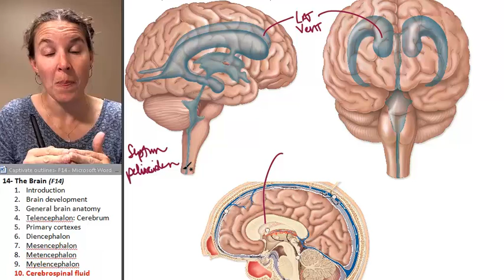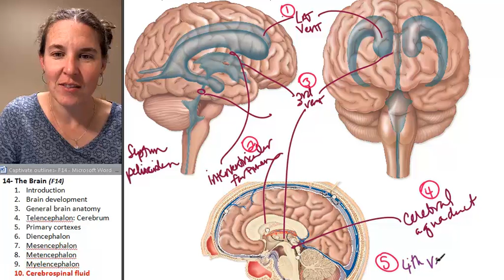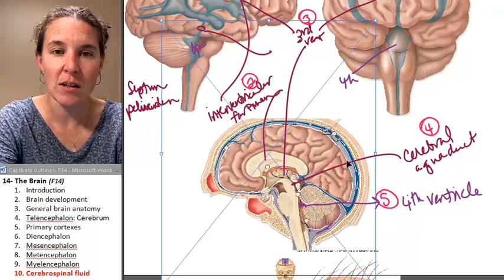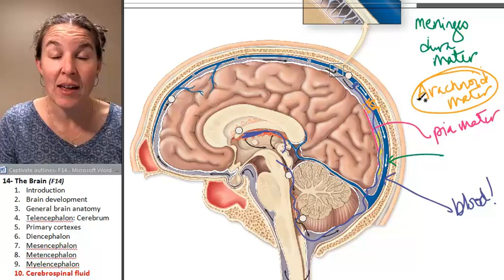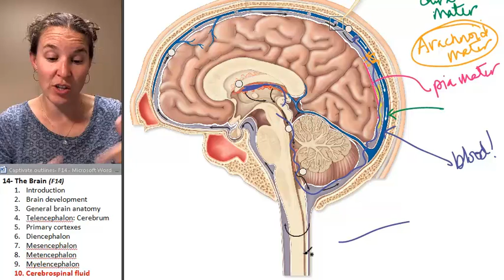Brain 10- Cerebrospinal fluid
Part 10 in a 10 part lecture on the brain in a flipped Human Anatomy course taught by Wendy Riggs. CC-BY. Watch the whole lecture (all 10 videos) by going to the PLAYLIST